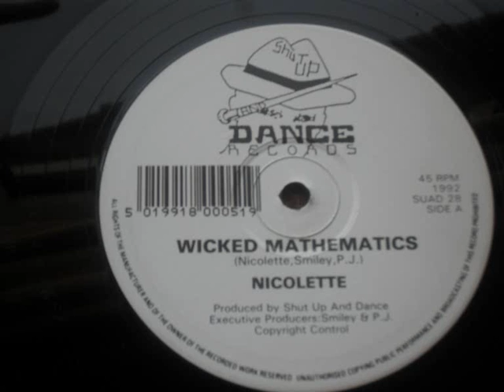Nicolette Wicked Mathematics